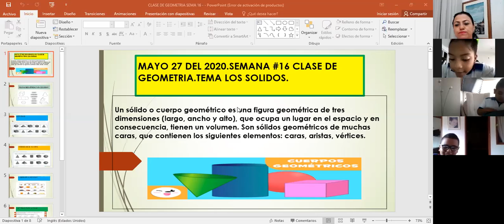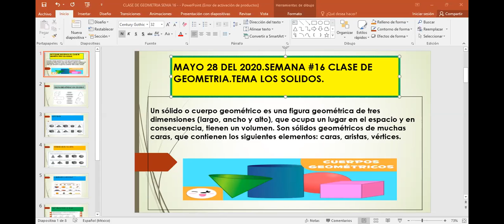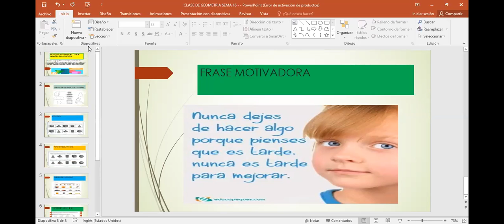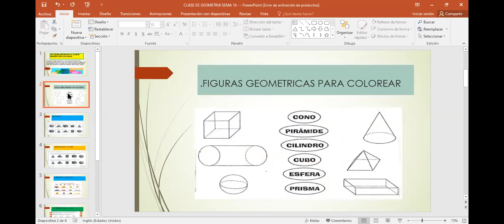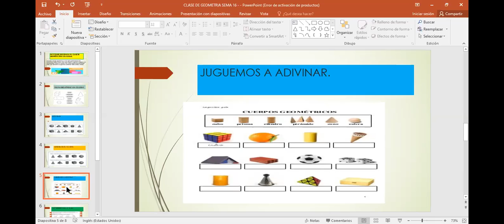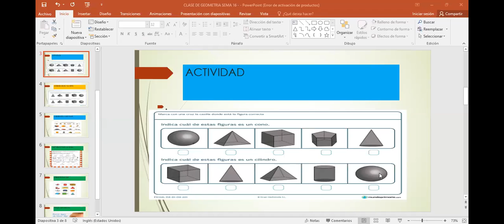CLASE DE GEOMETRIA SEMANA #16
GRADO 2° PROFESORA FANNY PINO